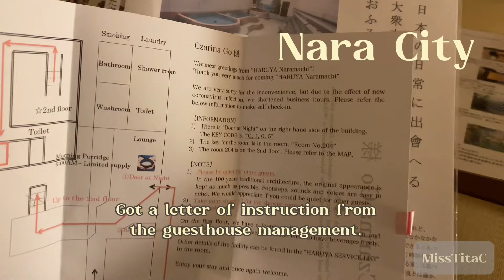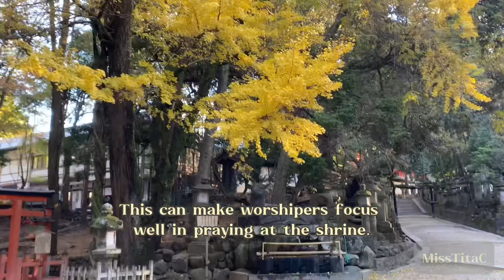Stayed in a 100-Year Old House l Autumn Wonderland l Nara Park l Japan Solo Travel | Silent Vlog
Konnichiwa! Kumusta? I hope you enjoyed my Japan Travel Vlog Episodes 1 and 2. Here's the episode 3 of my solo travel to Japan. Nara City is a must when travelling around Kansai region. Enjoy watching!